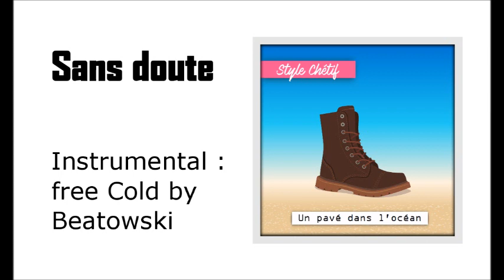Style Chétif - Sans Doute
Instru : Beatowski